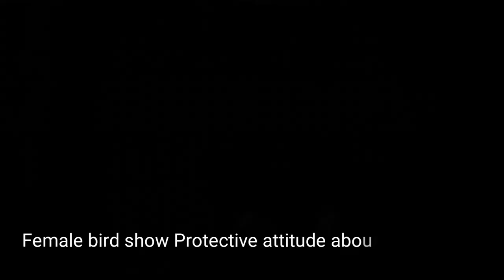Pegnant finch behavior, how to identify pregnant finch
Here is 5 Sigh of pragnent finch bird

1, Nest building
Before starting eggs finch bird start to creating there nest.
2, Mating seen
If you see your finch bird are mating then within next 15 days they will start laying eggs.
3,  Breeding box
Female bird spend more time in breeding box. They like to be separate on there nest.
4, Cooing
Cooing is a big sign of breeding
5, Protective attitude
Female bird show Protective attitude about there nest and breeding box.